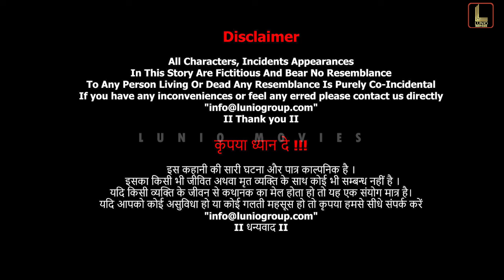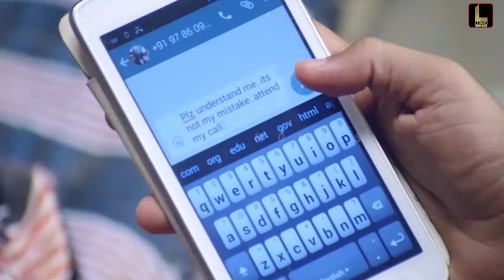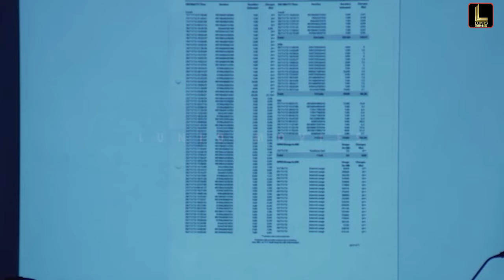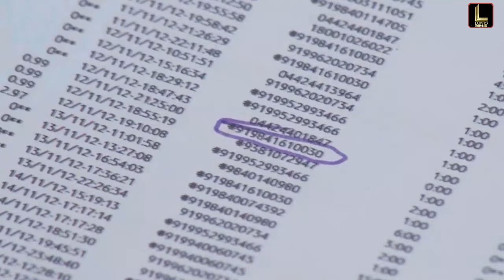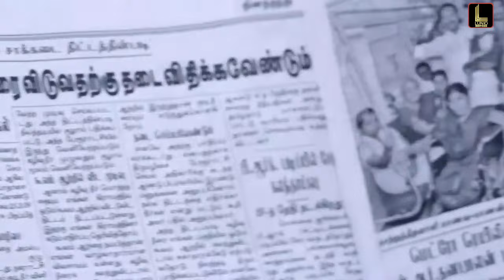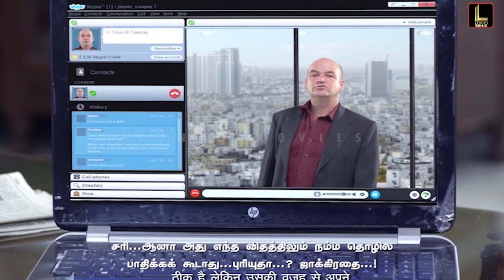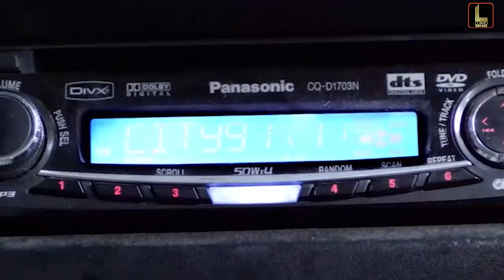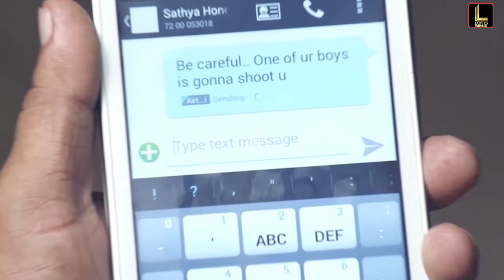Kochikudi | Hindi Dubbed South Superhit Full Movie | Arundhati, Ramkumar, Nassar, Abhishek Vinod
Selvamanickam runs an ashram in Chennai, and Karthik grows up there. Sathyapriya, a police officer, gets into a fight with Karthik and later consoles him after learning about his past. They later fall in love. One day, Selvamanickam dies. Karthik assumes that he died a natural death when Sathyapriya tells him that he was murdered. Both Karthik and Sathyapriya want to avenge Selvamanickam's death.

Cast:

Arundhati as Sathyapriya
Ramkumar as Karthik
Nassar as Selvamanickam
Rajendran
Abhishek Vinod as Kidnapper
K. Sivasankar as Ramasamy
Vazhukku En Muthuraman
Sampath Ram
Mippu as Karthik's friend
Sudhakar
Thavasi